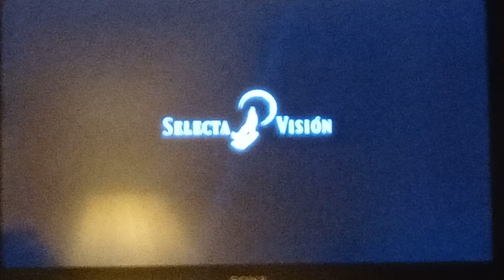Selecta Visión/Overlap/asread./White Fox Animation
From the Spain release of Arifureta on DVD